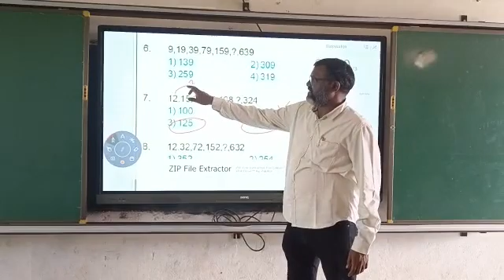NMMS IN IFP NUMBER SYSTEM PRACTISE INTERACTIVE